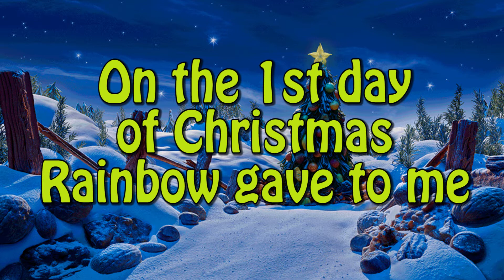Rainbow Six Siege's 12 Days of Christmas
With Christmas around the corner, I thought this weeks video should showcase it. I hope you enjoy! Best Wishes! From GamingMom82 :)